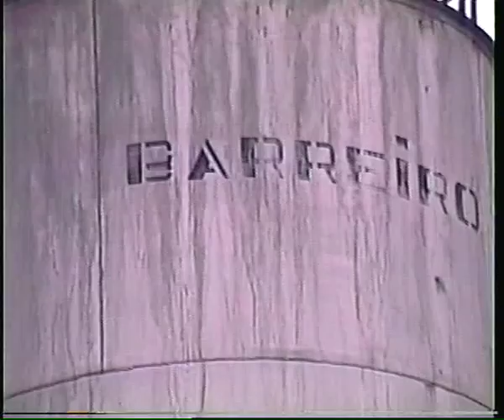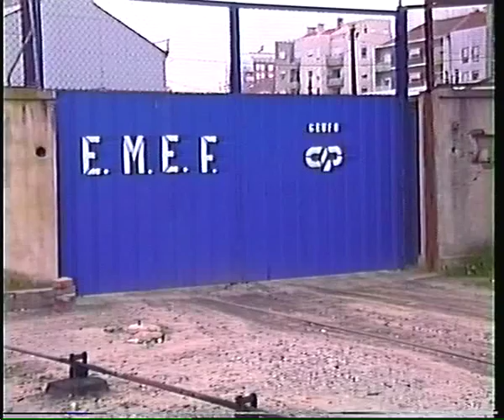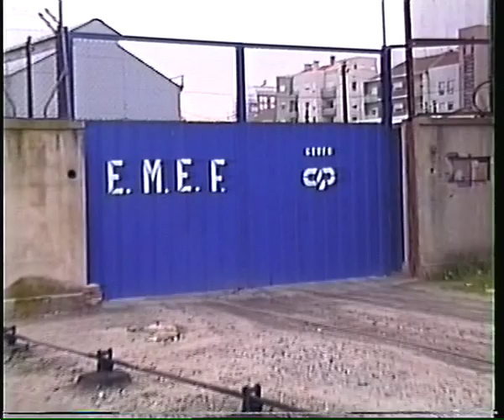Barreiro - 3 Fev 2001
Movimentos de máquinas da série 1200,1900,saída do Regional da Funcheira com a 1501,que hoje está no Museu do Entroncamento e movimentos diversos na Estação do Barreiro a 3 de Fevereiro de 2001